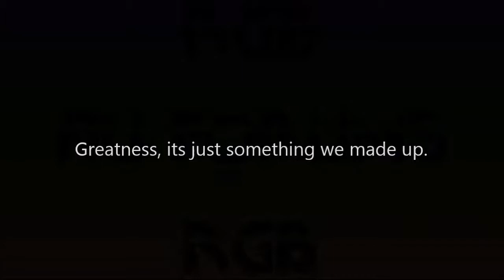SUPERSTARS (Motivational Video) "Inspirational"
Greatness, its just something we made up.
Watch this before you give up!

'SUPERSTARS' Motivational Video (Motivational Video About Poker)
'GREATNESS' Motivational Video (Motivational Video About Poker)